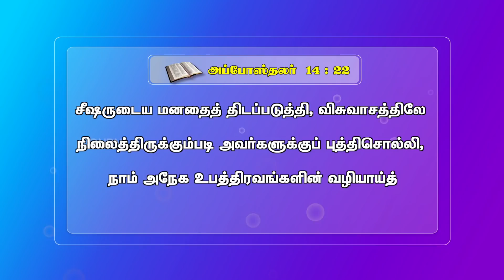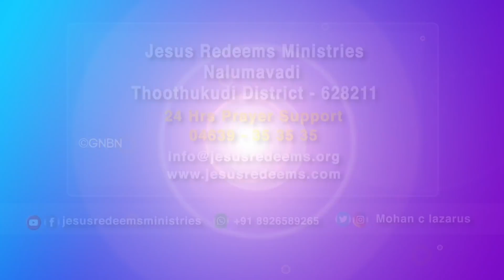கடைசி காலத்தில் ஜெபத்திலே உறுதியாய் தரித்திருங்கள் || Bro. Mohan C Lazarus